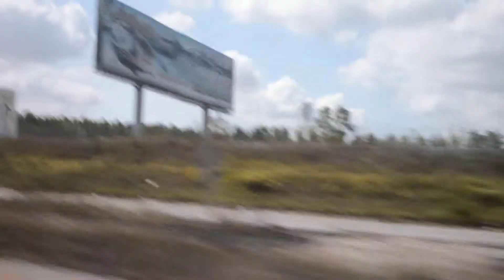Pattaya Road, Thailand